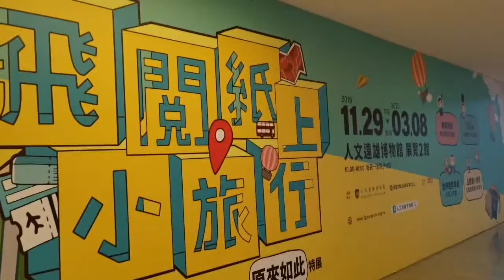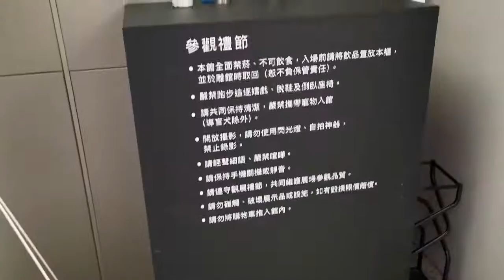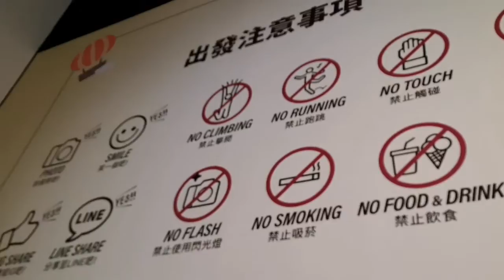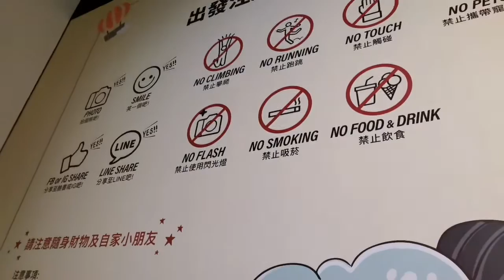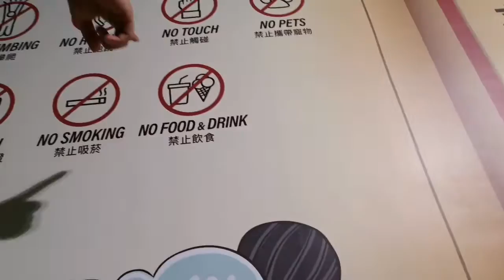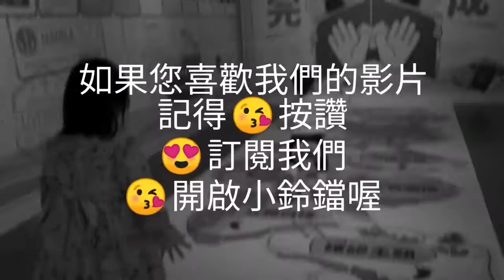2020年1月18日